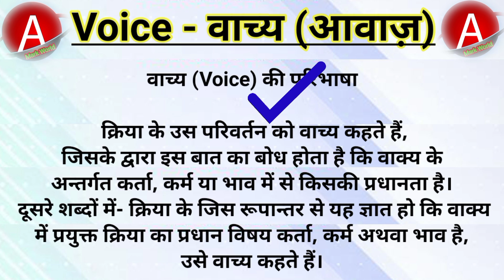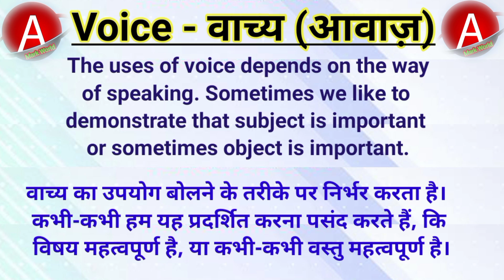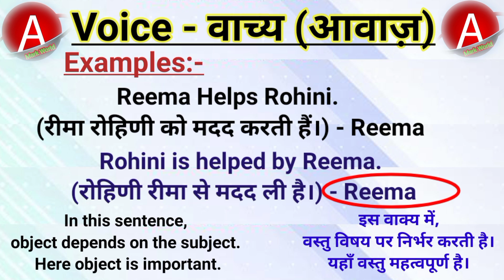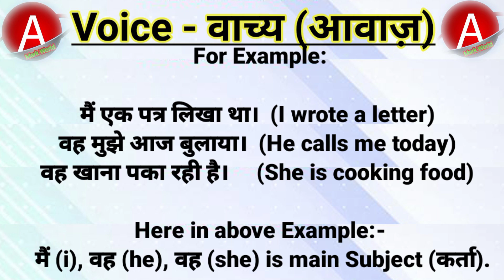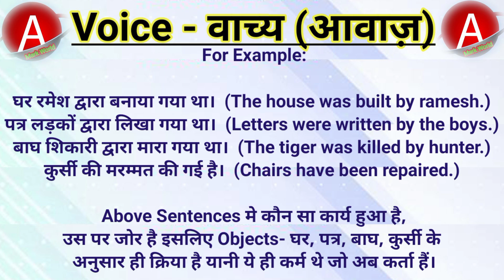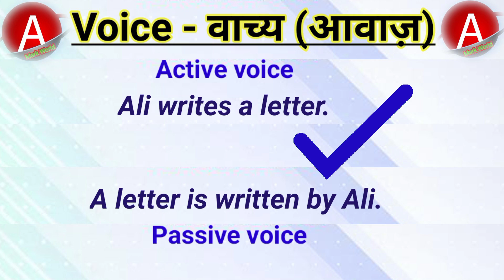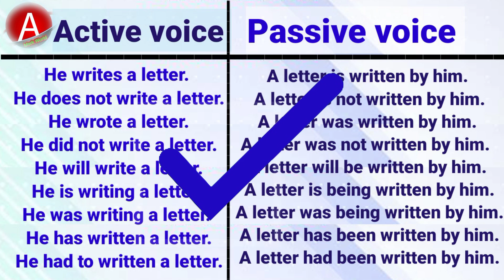Active Voice/ Passive Voice - English to Hindi